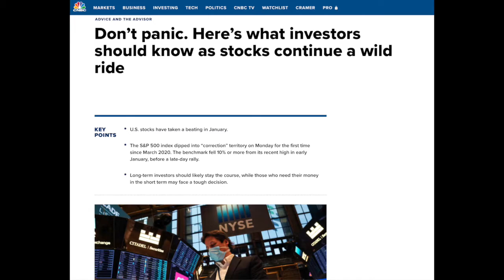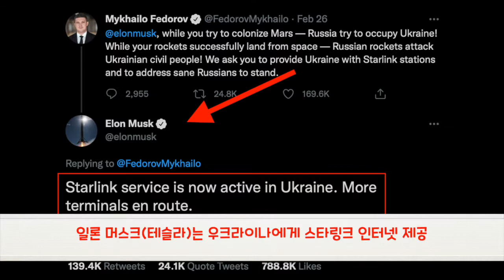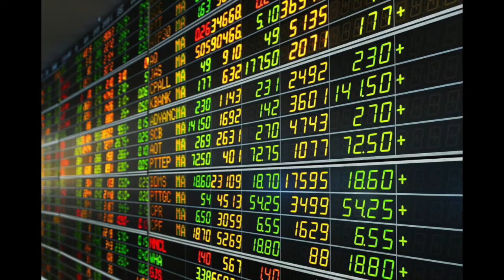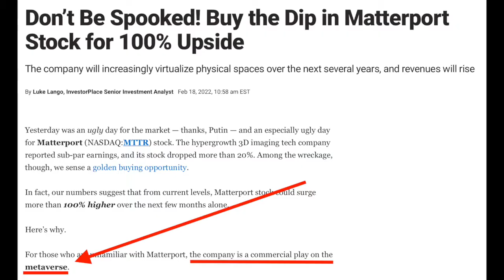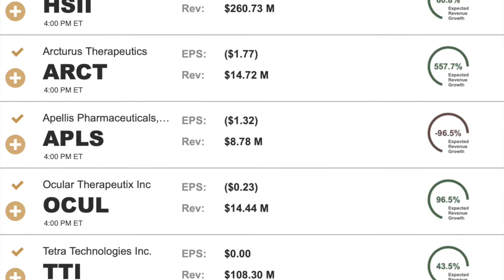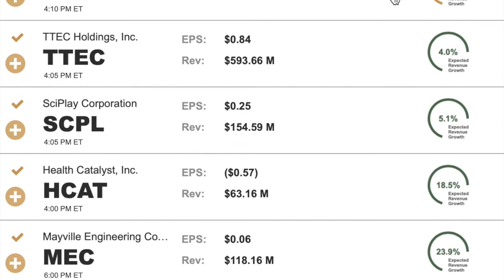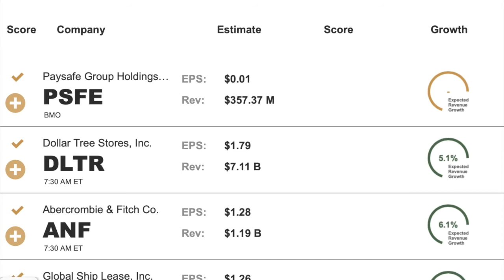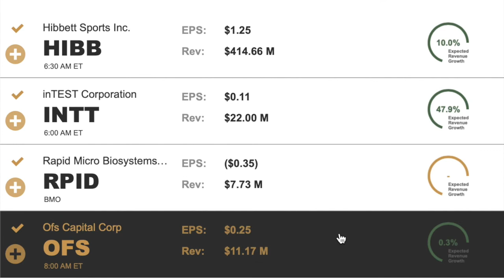러시아 제재가 구글과 애플에게 치명적일수도... 이번주 미국시장에 재일 중요한 삼대 발표 스케줄. 팔란티어를 매도한 이유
러시아 SWIFT 제재때문에 구글과 애플 그외에 모든 미국 대기업에 타격을 줄수 있습니다.  그외에 이번주 스케줄에 연방 저롬 파웰 금리 발표, 바이든 대통령의 연설 스케줄등 다 알려드립니다.

전 10월 말 2021년에 팔란티어주식을 모두 매도하였는데, 이유를 알려드리겠습니다.

이번주 매출 발표 스케줄은 끝부분에 있습니다

한국에 계신분들도 미국시장 투자에 성공하실수 있게 최선을 다하겠습니다